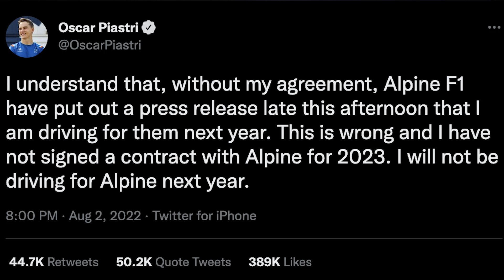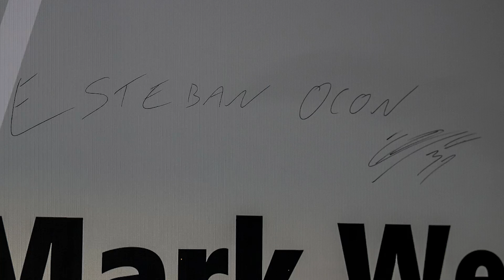FERRARI FLOUNDERS in Hungary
A photographers review of the 2022 Formula 1 race at the Hungaroring, Budapest. Where Max Verstappen came from 10th to 1st and George Russell got his first pole position!